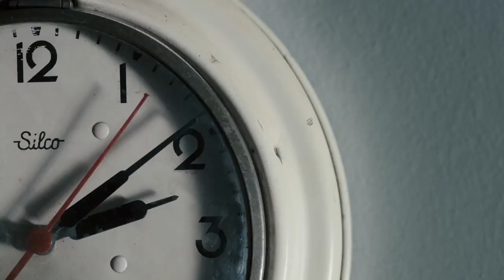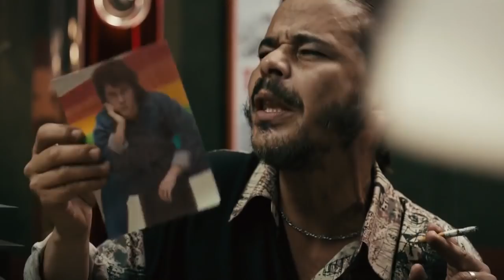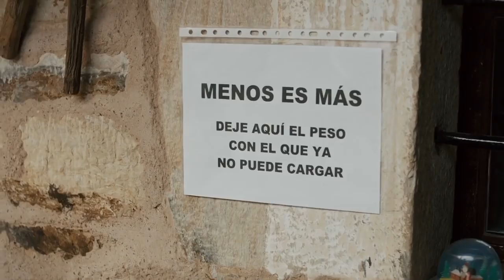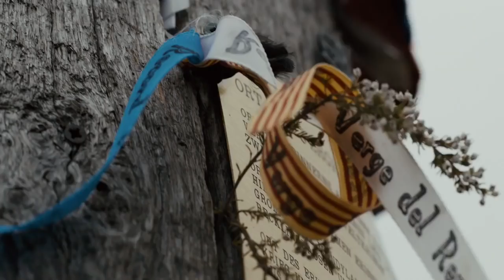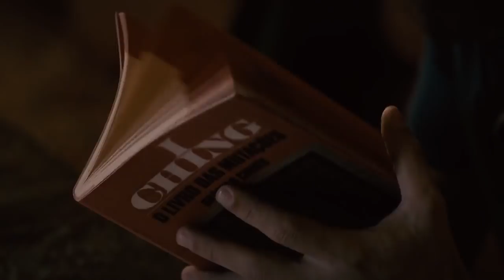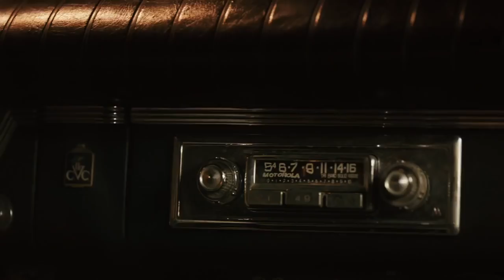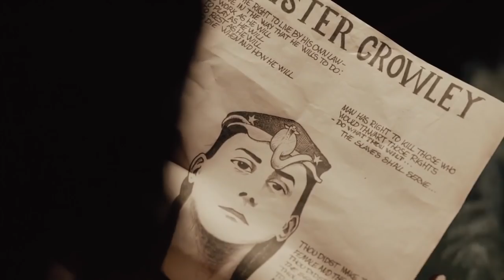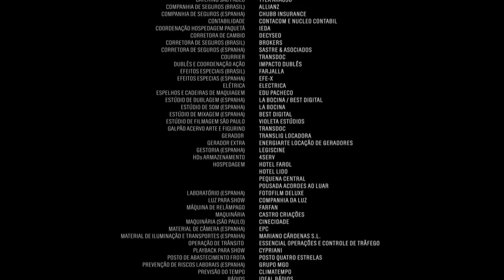Não Pare na Pista - A Melhor História de Paulo Coelho (Filme completo)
Sinopse: Cinebiografia de Paulo Coelho, o filme se concentra em três momentos distintos da carreira do escritor: a juventude, nos anos 1960 (período em que é vivido pelo ator Ravel Andrade); a idade adulta, nos anos 1980 (Júlio Andrade); e a maturidade, em 2013, quando refaz o Caminho de Santiago (Júlio Andrade, maquiado). Usando como base depoimentos do próprio Paulo Coelho, a história perpassa os momentos mais marcantes da vida do autor, como os traumas, a relação com as drogas e a religião, sexualidade e a parceria com o músico Raul Seixas.